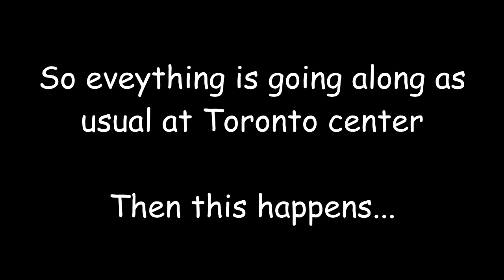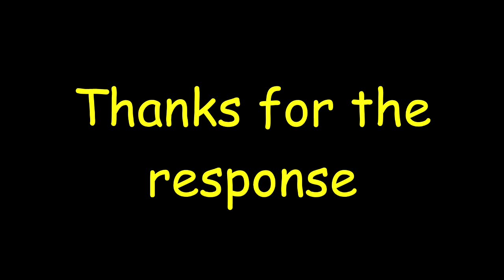GUY CALLS AIR TRAFFIC CONTROLLER FROM BATHTUB!? | FUNNY ATC CONVERSATIONS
Audio: LiveATC.net

Guy calls ATC on a handheld radio from his bathtub...